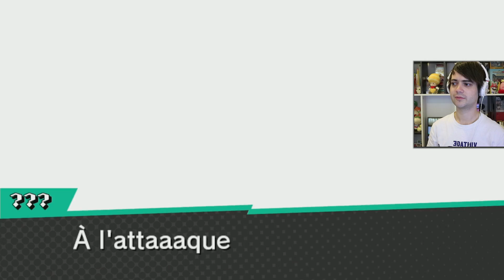J'AI MA TROISIÈME SUSHINITÉ ! - SUSHI STRIKER NINTENDO SWITCH #03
GAMEPLAY ET LET'S PLAY DE SUSHI STRIKER THE WAY OF SUSHIDO SUR NINTENDO SWITCH EN FRANÇAIS PAR KIRBENDOWORLD !
La toute nouvelle licence de Nintendo arrive enfin sur Nintendo 3DS et Nintendo Switch ! La guerre du Sushi a brisé le monde... Musashi va hériter des pouvoirs des Sushinités et devra devenir le plus grand mangeur de Sushi pour rétablir la paix !
🍱 Achète le jeu sur Nintendo Switch
🍣 Achète le jeu sur Nintendo 3DS/2DS